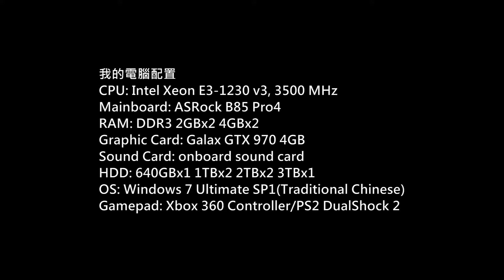DOA Xtreme Venus Vacation PC Gameplay P.143